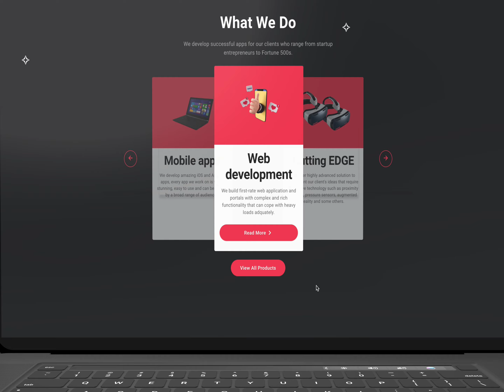Custom Reactjs Card Carousel animation.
It's a landing page with a custom landing page in React. I am thinking of making this an NPM Package for the community. What do you think?

Custom Carousel card Animation.

Implementing the carousel in ReactJS using useStates and useEffects.

A working product landing page built using React. Built with cross-platform responsiveness in mind for both mobile and desktop devices, though it's not hosted online yet.

👉 Will be uploading a separate mobile version of this.

I welcome any critic and suggestions on the Animation and UI/UX quality.

Check it out on:
Dribble and Behance: @kosidev

📩 Open for freelance work.

Tech used:
React
Material UI
Styled Material UI
Design Wireframe
Rotato for the display animation

👇what challenges did you face implementing your own custom carousel?

Please Share follow for more and hit the notification button.